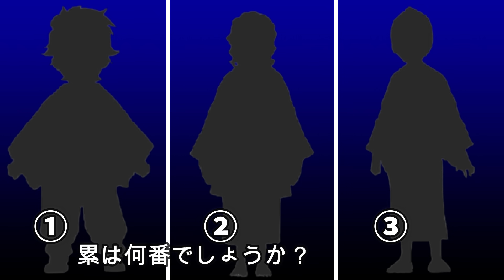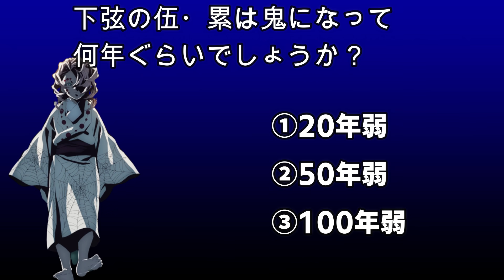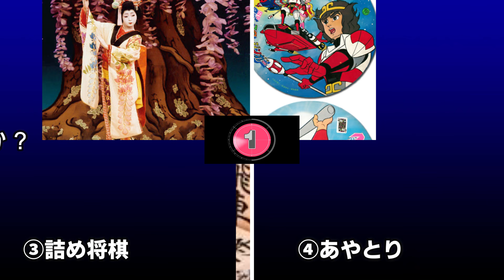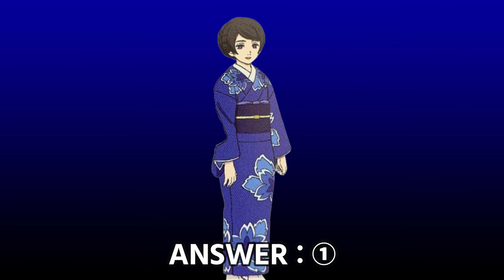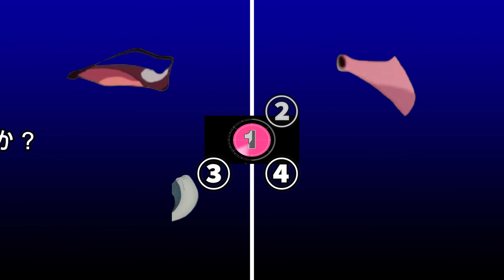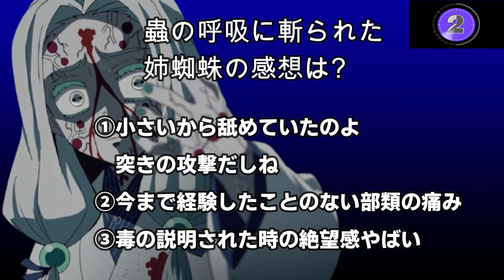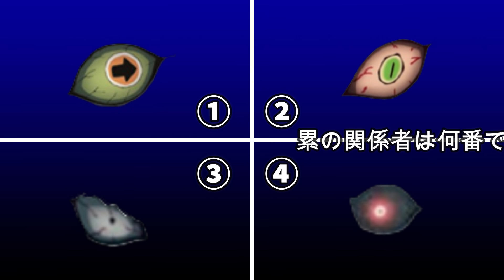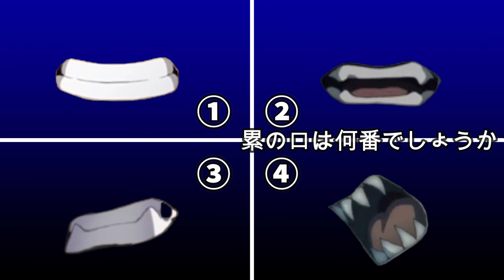【鬼滅の刃】アニメクイズ 累限定なんでもクイズ 全19問 パーツ・プロフィール等 無限列車 Demon Slayer Kimetsu no Yaiba Anime quiz Mugen train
鬼滅の刃。累限定なんでもクイズ。全19問。
パーツ・プロフィール等。

毎日午後４時に新クイズ更新。
他の鬼滅の刃クイズはこちら↓
【関連サイト】

【鬼滅の刃】アニメクイズ 　胡蝶しのぶ限定なんでもクイズ　全20問　パーツ・プロフィール等　無限列車大ヒット　Demon Slayer　Kimetsu no Yaiba　Anime quiz

【鬼滅の刃】アニメクイズ 　我妻善逸限定なんでもクイズ　全20問　パーツ・プロフィール等　無限列車大ヒット　Demon Slayer　Kimetsu no Yaiba　Anime quiz

【鬼滅の刃】アニメクイズ 　時透無一郎限定なんでもクイズ　全20問　パーツ・プロフィール等　無限列車大ヒット　Demon Slayer　Kimetsu no Yaiba　Anime quiz

鬼滅の刃映画
鬼滅の刃 アニメ
鬼滅の刃 キャラ
鬼滅の刃 興行収入
鬼滅の刃 漫画
鬼滅の刃 柱
鬼滅の刃 dvd
鬼滅の刃 無限列車
鬼滅の刃 声優

| 鬼滅の刃 _
鬼滅の刃映画
鬼滅の刃 アニメ
鬼滅の刃 キャラ
鬼滅の刃 漫画
鬼滅の刃 柱
鬼滅の刃 dvd
鬼滅の刃 声優
鬼滅の刃 ゲーム
Kimetsu no Yaiba
Demon Slayer